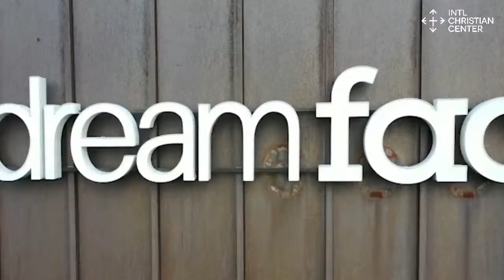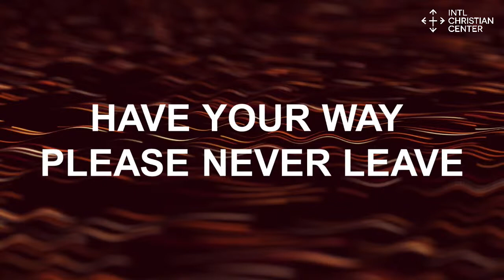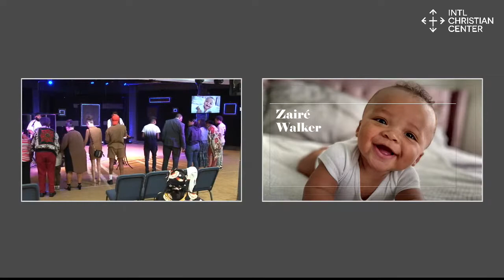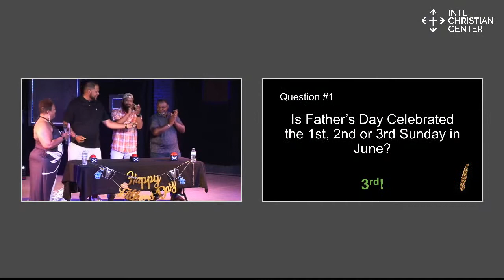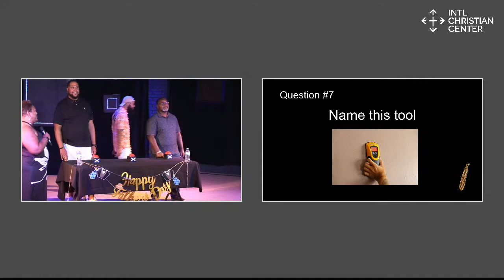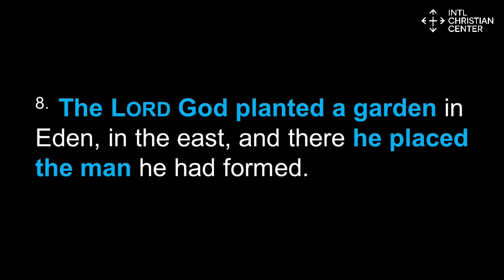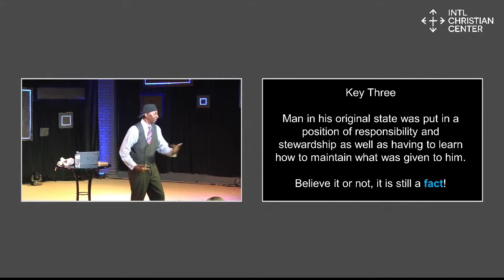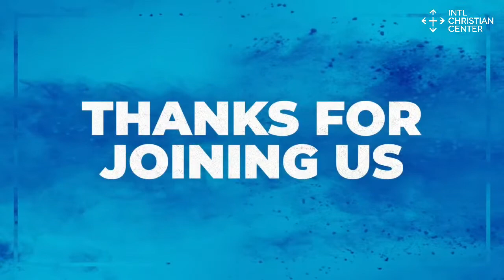THIRSTY PT. 3 BORN FOR AN ADVENTURE | Pastor Tyus Nedd | International Christian Center